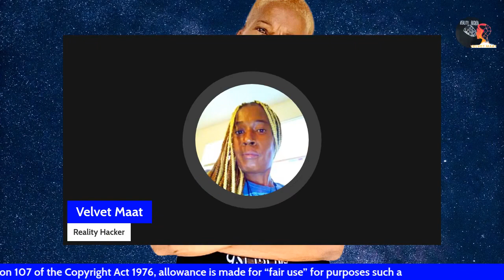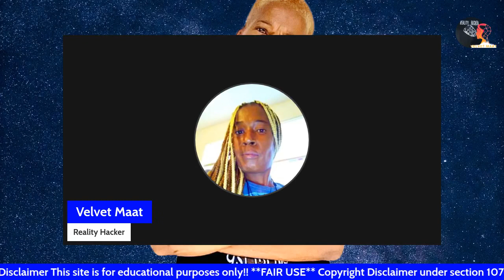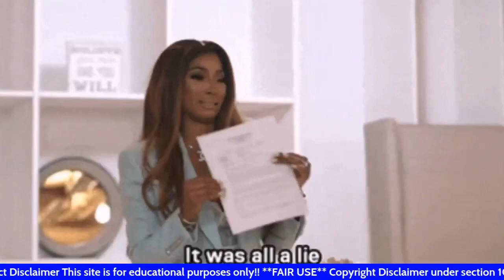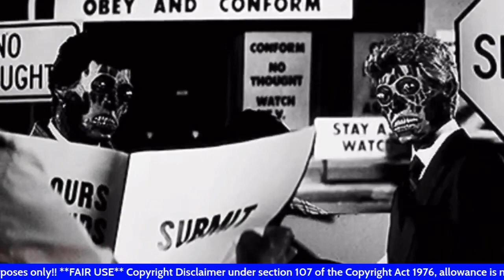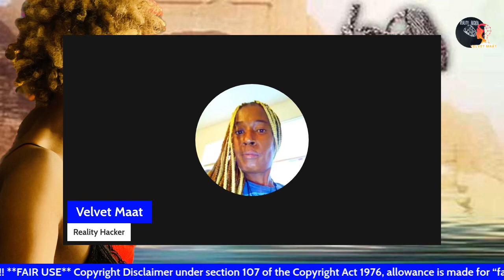Usher wears skirt oh my gosh